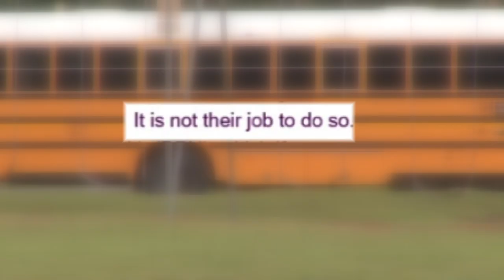Report: Camden County Schools tells staff to keep quiet about COVID-19 cases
New York Times report says confidential email was sent day after schools reopened